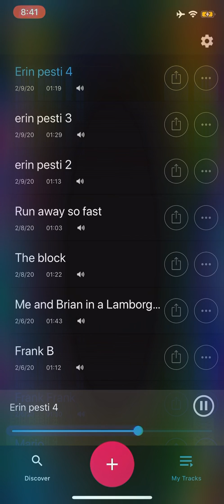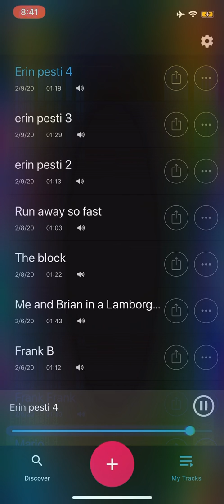erin pesti 4